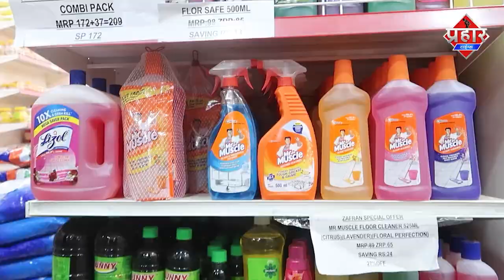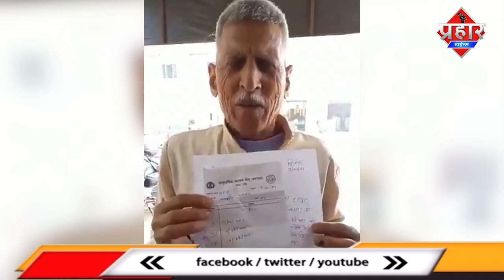बुजुर्ग चाचा को कोरोना की जगह एंटी रैबिज का इंजेक्शन लगा दिया || Islamuddin Khan || Prahar Times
बुजुर्ग चाचा को कोरोना की जगह एंटी रैबिज का इंजेक्शन लगा दिया || Islamuddin Khan

एक बुजुर्ग चाचा को स्वस्थ कर्मी ने कोरोना इंजेक्शन की जगह एंटी रैबिज का इंजेक्शन लगा दिया ,इस तरह की लापरवाही की घटनाएं पहले भी सामने आ चुकी है